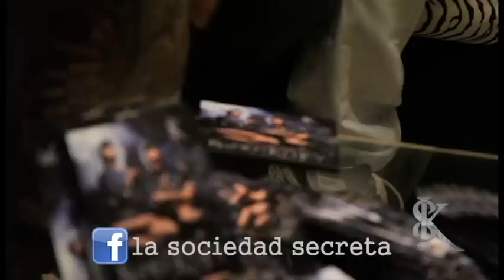SAMO Y KJ UNPLUGGED 4 de junio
SAMO Y KJ UNPLUGGED EN LA DISCOTECA WAMBAR KILOMETRO 2 VIA LAS PALMAS (Junto a Templo Antonia)
4 DE JUNIO A LAS 3 PM !!! NO TE LO PIERDAS